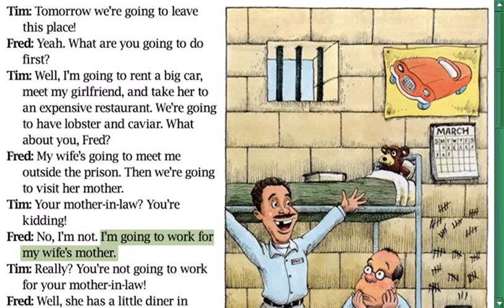New American Streamline || Departures || Unit 27